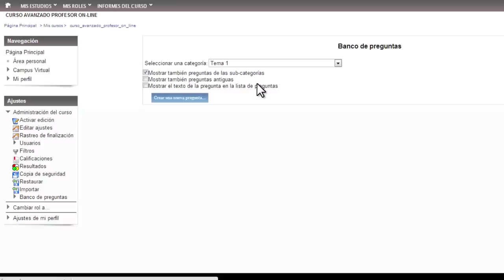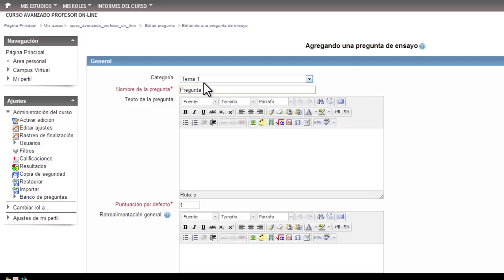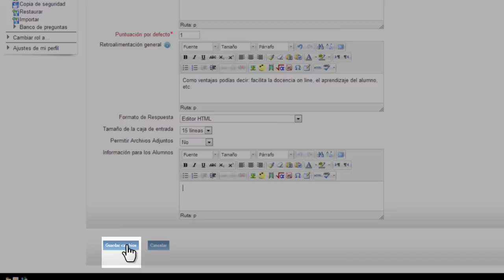Crear pregunta tipo "Ensayo" (Moodle)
Vídeo explicativo sobre cómo crear el tipo de pregunta "Ensayo" dentro del banco de preguntas de una asignatura. En el vídeo se explica cómo crear y configurar este tipo de pregunta dentro de la plataforma Moodle.